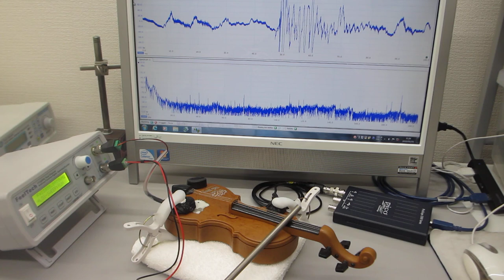音と超音波の組み合わせ技術：おもちゃのバイオリンを利用した超音波実験（超音波システム研究所）